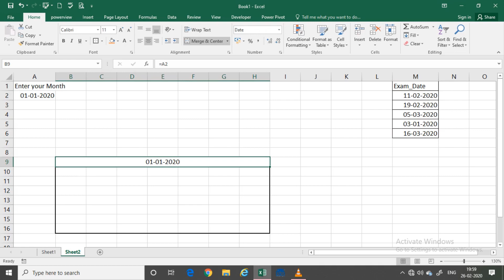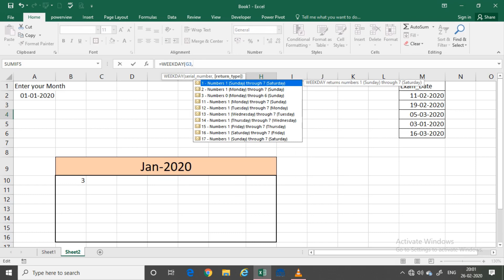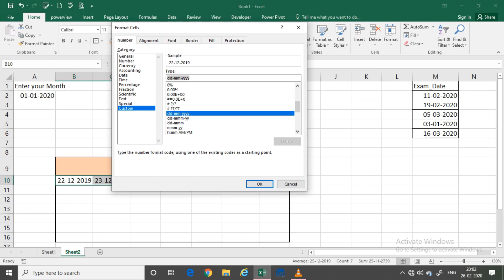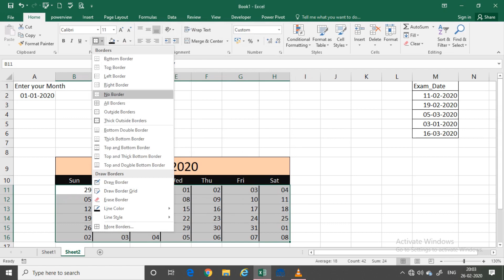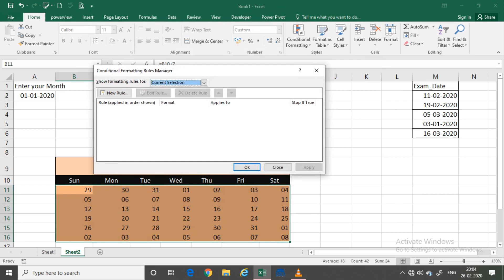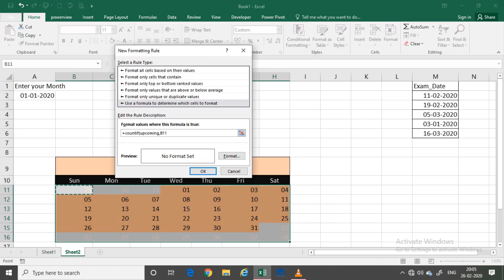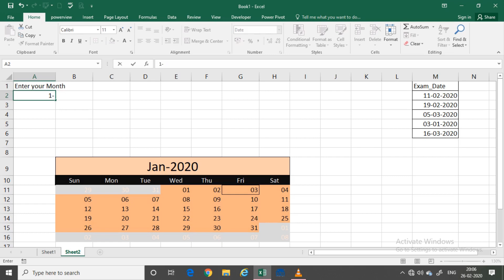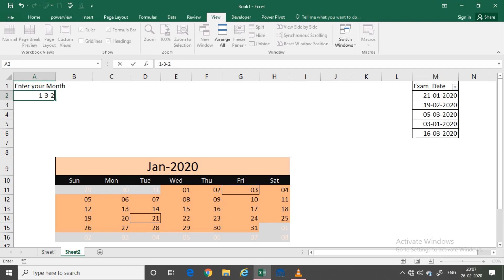Excel Calendar 1